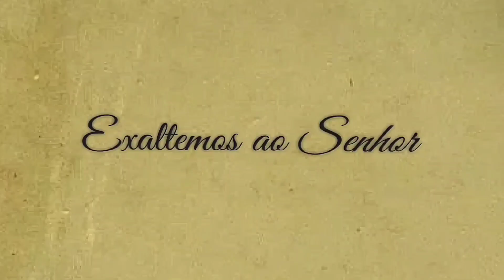A VÓS SENHOR APRESENTAMOS ESTES DONS Cifra Canto de OFERTÓRIO DOMINGO do TEMPO COMUM Missa 19/02/23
👉 Este vídeo traz uma sugestão para o CANTO DE OFERTÓRIO da MISSA do 7º DOMINGO do TEMPO COMUM do dia 19 de fevereiro de 2023!!!

👉LETRA - CANTO DE OFERTÓRIO

A VÓS, SENHOR, APRESENTAMOS ESTES DONS:
O PÃO E O VINHO, ALELUIA!

Que poderei retribuir ao Senhor Deus
Por tudo aquilo que ele fez em meu favor?

Elevo o cálice da minha salvação,
Invocando o nome santo do Senhor.

Vou cumprir minhas promessas ao Senhor
Na presença de seu povo reunido.

Por isso oferto um sacrifício de louvor,